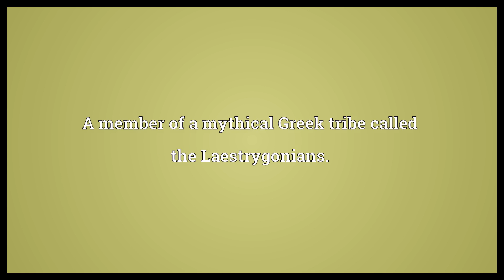Laestrygonian Meaning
Video shows what Laestrygonian means. A member of a mythical Greek tribe called the Laestrygonians..  Laestrygonian Meaning. How to pronounce, definition audio dictionary. How to say Laestrygonian. Powered by MaryTTS, Wiktionary